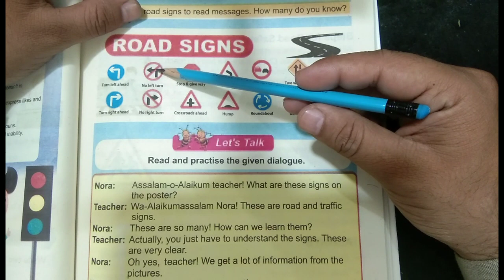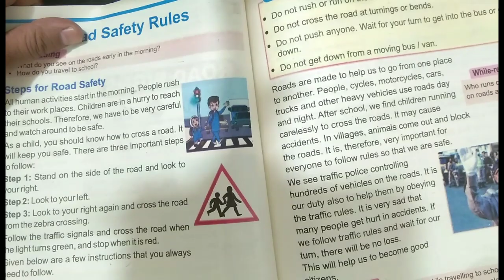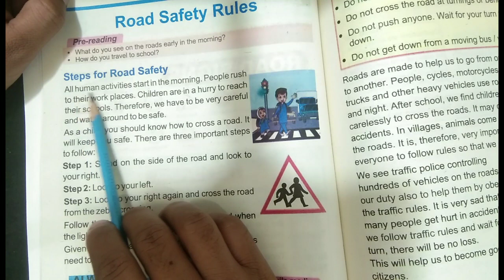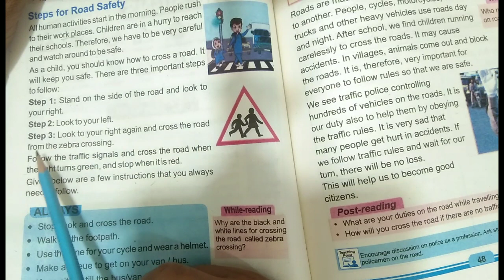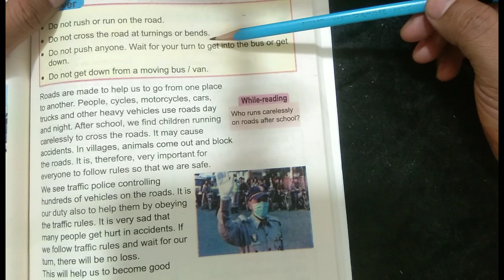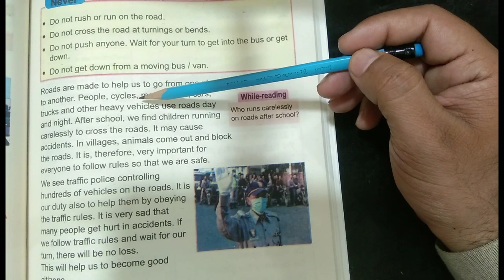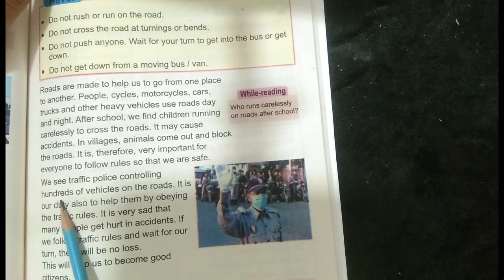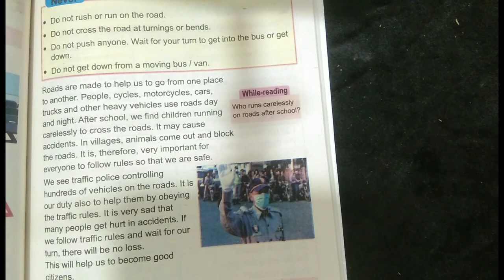Class 3 English Unit no 5| Road Safety Rules|Complete translation into Urdu.. Punjab Text Book